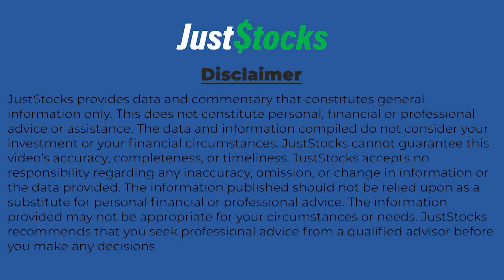Sunstone Metals Tells JustStocks Video About New Gold-Copper Results At Melonal Target In Ecuador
Sunstone Metals Ltd (ASX:STM) MD Patrick Duffy speaks with JustStocks Video after announcing strong gold-copper porphyry trench assay results from its Bramaderos Project in southern Ecuador.

The results significantly enhance the under-explored Melonal target and increase confidence in the Bramaderos Project porphyry Exploration Target of 3.3 – 8.6Moz AuEq .

Highlights

Latest channel sampling results from the Melonal target at Bramaderos have confirmed significant porphyry gold-copper mineralisation
The Melonal porphyry target is a key component of the multi-decade mining opportunity at Bramaderos, with these latest results highlighting the potential for large contiguous open pit opportunities at the Brama-Alba-Melonal porphyry complex
Geological mapping has identified additional porphyry bodies to the south-east of Melonal, which sit outside the current Exploration Target area and are now undergoing trenching and further exploration work
Sunstone continues to advance partnership opportunities for both the El Palmar and Bramaderos projects, with the intention that any future transaction/s would be designed to accelerate exploration and Resource growth to help unlock the full value of the projects.

The Melonal target remains largely under-explored, with only four holes drilled on the margins of the main target zone.

Two of these holes were drilled approximately 20 years ago and two were drilled by Sunstone in late 2022.

Results from Sunstone’s recent magnetic modelling and trench sampling have highlighted a very compelling primary target at Melonal.

Initial assays indicate the potential to deliver higher grades than the current Brama-Alba Mineral Resource estimate.